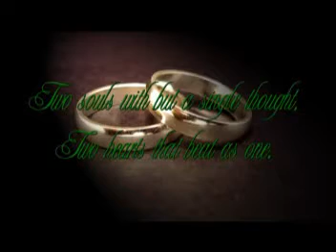itchie & candy wedding mtv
wedding mtv of Itchie & Candy from Nabua Cam. Sur. COMMERCIAL ROOM "the place of undiscovered art"